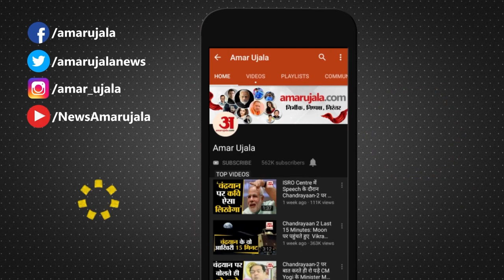Sidhu Moose Wala Murder Case: मूसेवाला मर्डर का मास्टरमाइंड, Canada से ऐसे चलाता है नेटवर्क!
पंजाब के प्रसिद्ध गायक Sidhu Moose Wala की रविवार को सरेआम गोली मारकर हत्या कर दी गई। Sidhu Moose Wala की हत्या करने के मामले में गैंगस्टर Lawrence Bishnoi का नाम सामने आया है। इस हत्या के पीछे Lawrence Bishnoi गैंग का हाथ सामने है और Lawrence Bishnoi के करीबी कनाडा में बैठे गैंगस्टर लकी उर्फ Goldy Brar ने हत्या की जिम्मेदारी ली है।

Famous singer of Punjab Sidhu Moose Wala was shot dead in public on Sunday. The name of gangster Lawrence Bishnoi has come to the fore in the murder of Sidhu Moose Wala. Lawrence Bishnoi gang is behind this murder and the gangster Lucky aka Goldy Brar, sitting in Canada, close to Lawrence Bishnoi, has claimed responsibility for the murder.